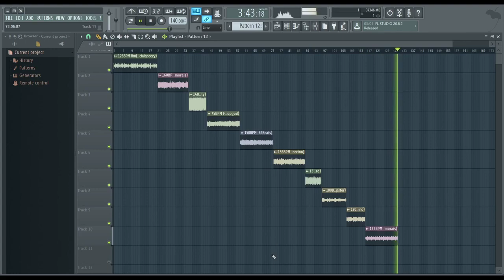FREE DARK TRAP LOOP KIT (808 Mafia, Lil Uzi Vert, Metro Boomin) Royalty Free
- IGNORE TAGS -

Thanks God. 🙏🏼